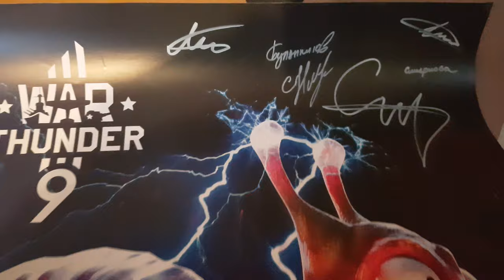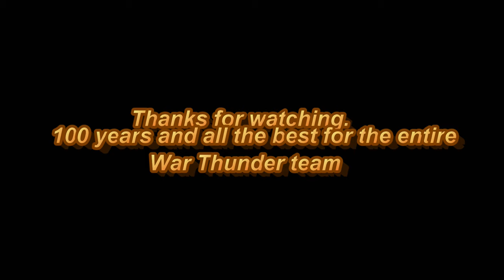Poster War Thunder 9th anniversary a Collectible. Unboxing.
Happy Birthday War Thunder!

A collectible poster celebrating all of War Thunder's 1st of April events. Limited edition of 100 pieces with authentic signatures of the project's development team backbone!